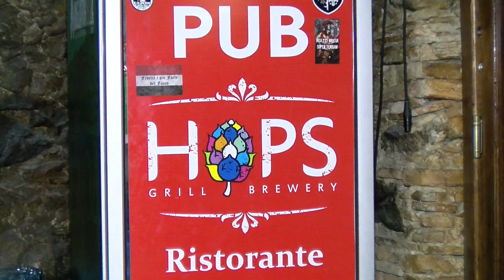VIBO NUOVO DPCM RISTORANTI CHIUSI ALLE 18